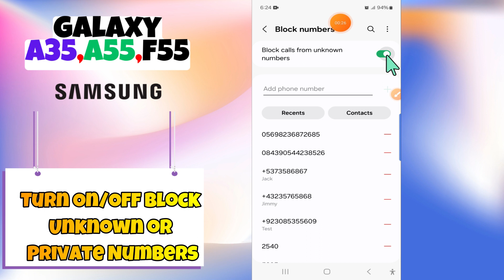How to Turn On/Off Block Unknown or Private Numbers Samsung Galaxy A35, A55, F55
In this video You will learn How to Turn On/Off Block Unknown or Private Numbers Samsung Galaxy A35, A55, F55